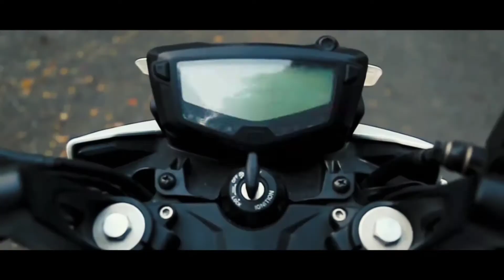SOLO RIDE TO NEPAL||DAY1||DEOGHAR TO SILLIGURI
Hello friends so finally I have started my nepal series,and it's day 1 and currently I am in siliguri ,I took the deoghar-bhagalpur-purnea-kishanganj-bagdodra -silliguri route,now guys the road is amazing it took roughly 7 hours for me to reach siliguri excluding meals breaks,and when you will be seeing this video I will be already out for nepal that means today I will going to kakarbhitta-mechinagar border,so I hope guys you will enjoy the video and stay tuned for more videos.Thanks